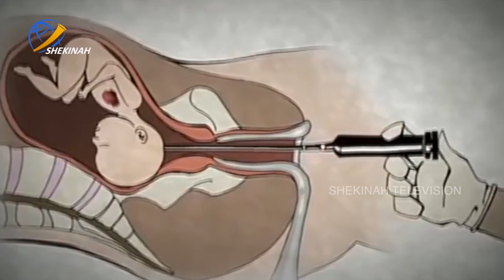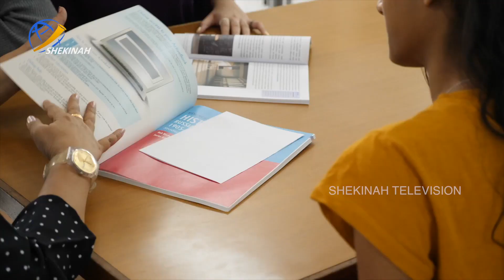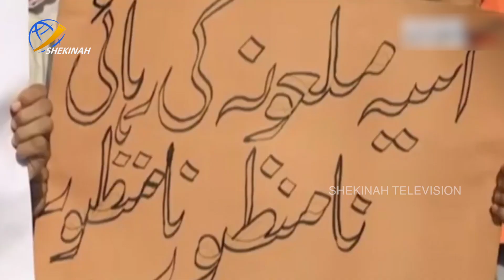സാത്താന്‍ സേവകര്‍ക്കുമേല്‍ ദിവ്യകാരുണ്യ ശക്തിയാല്‍ ക്രൈസ്തവ ആധിപത്യം